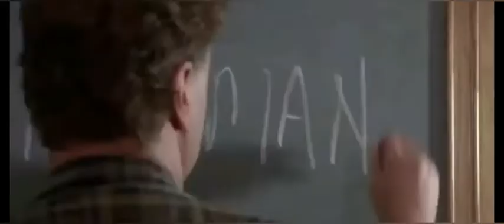Jim and Sandra QVC Adventure 2: The Return Of WEN by Chaz Dean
Megan Ward as Alex Manning In Jim and Sandra QVC Adventure 2.